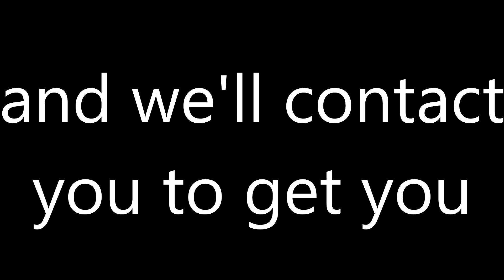Be A Part Of SoliloquyGaming!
Click the link for the pre-application!

Music is Soldiers by Nitro Fun